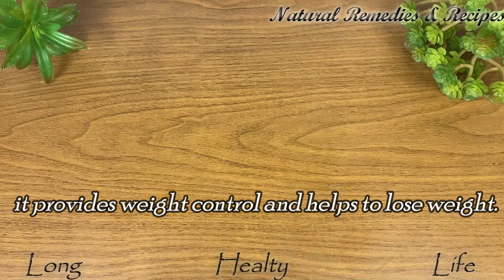Lose 2 kilos in 5 days! Cleanse your intestines in 3 days! Only 1 Cup! Incredible!